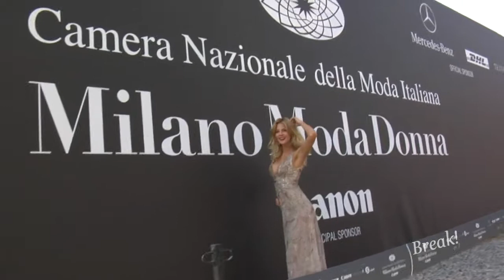Break! - Novias Glam 2013 - Gabriel Lage - Parte II - (P182-B2)